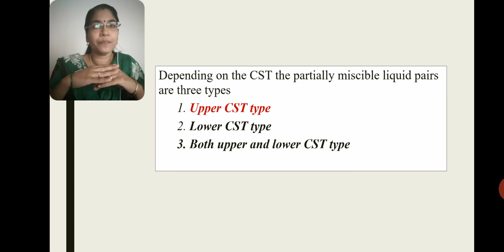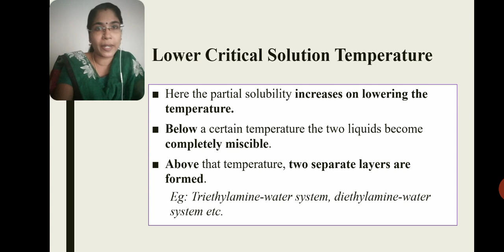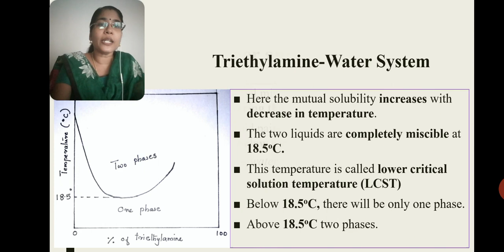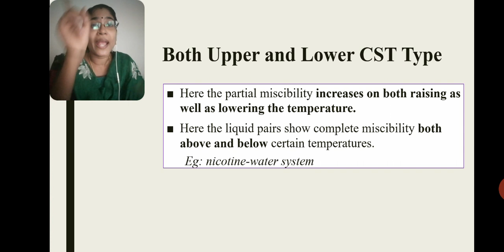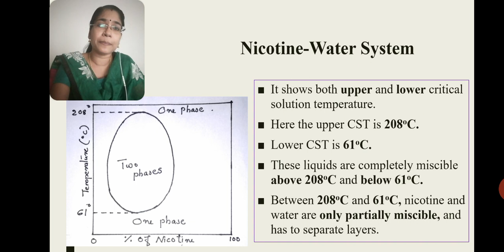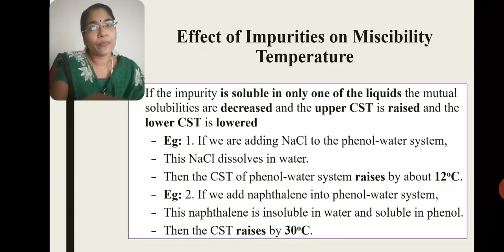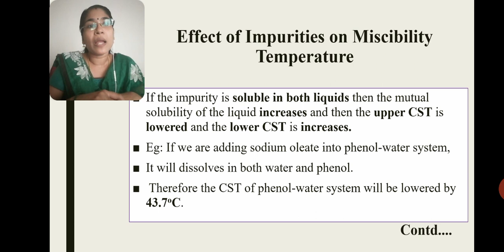Solutions Part 6/ Lower CST/ triethylamine water/ Both Upper and lower CST/nicotine water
This video is created for BSc Degree students, Chemistry Complementary students, plus two students. It explains Lower critical solution temperature (LCST), triethylamine water system, both upper and lower CST, nicotine water system, effect of impurities on critical solution temperature.